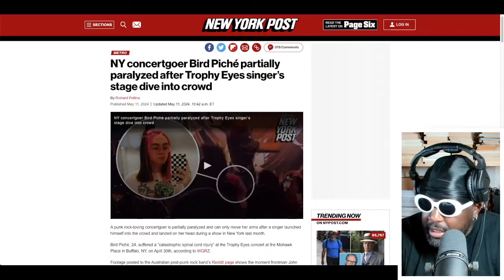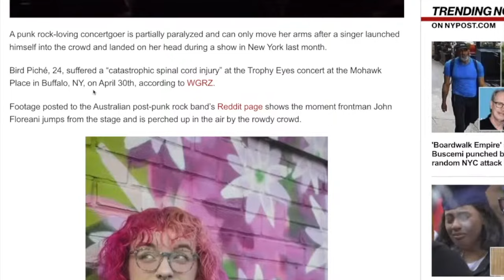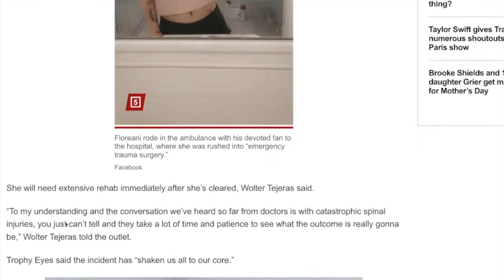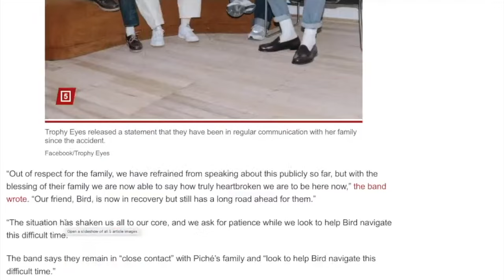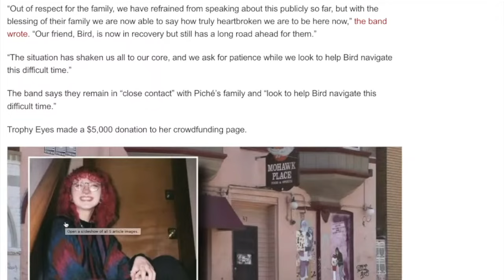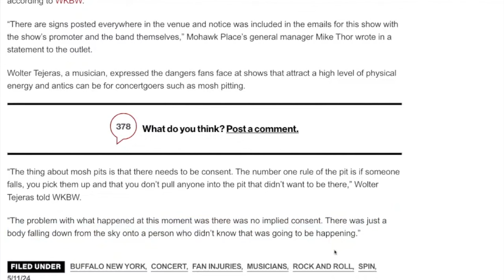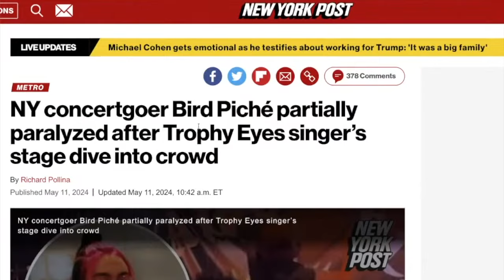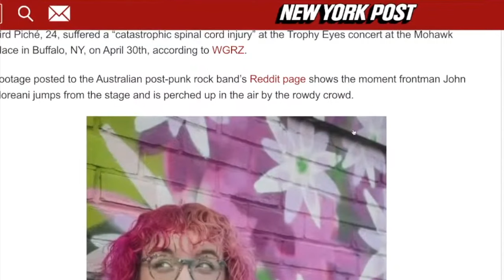New York concertgoer Bird Piche PARTIALLY PARALYSED after Trophy Eyes singer stage dive into crowd